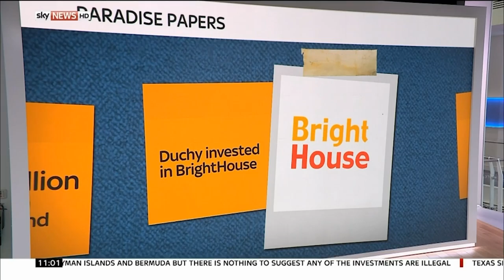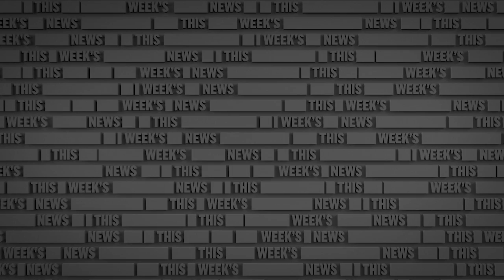Russell Howard's Greatest Hits | The Russell Howard Channel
A collection of Russell Howard's best songs from The Russell Howard Hour.